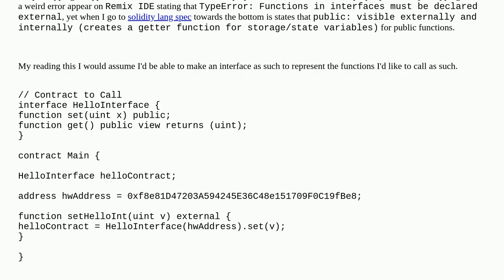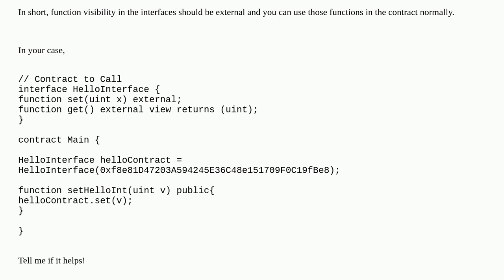Unable to create an interface for public functions for a deployed contract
A special thanks goes out to the community

  contract-development remix solidity contract-design